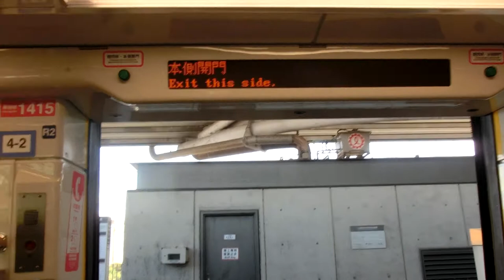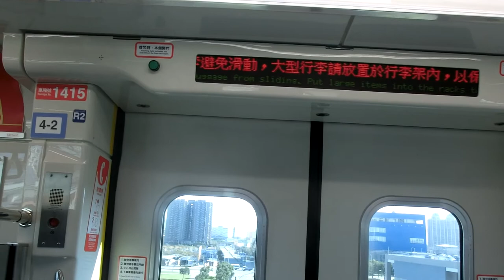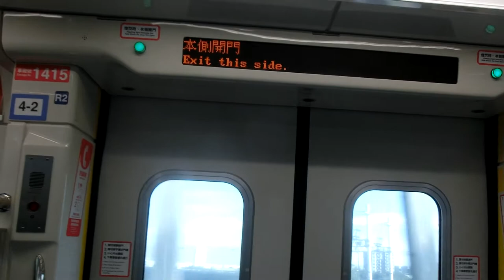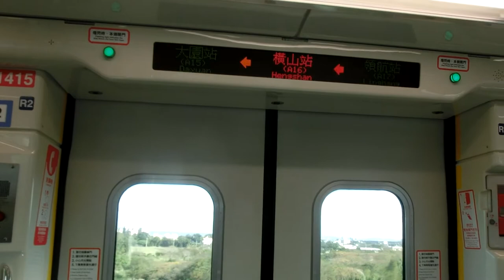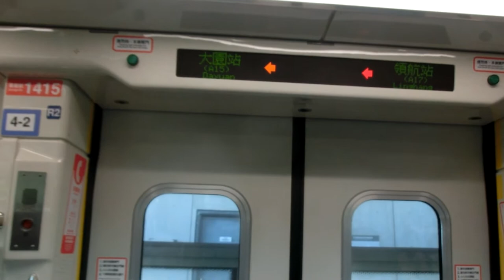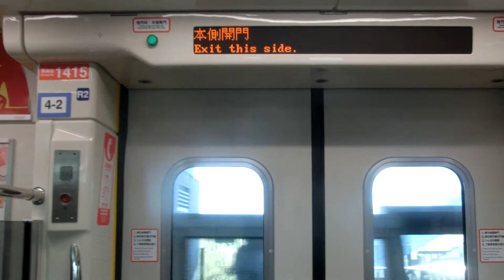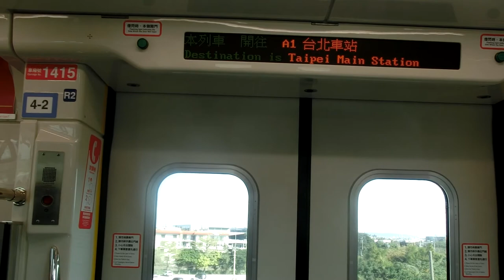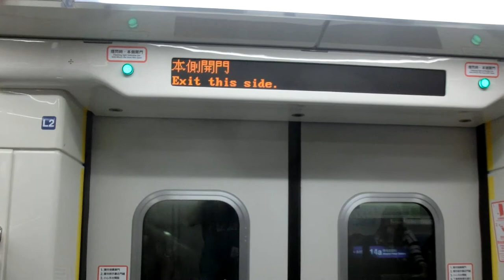|交通迷天地| [桃園捷運] 桃園機場捷運 1000型普通車 往A1台北車站 A18桃園高鐵站~A14a機場旅館站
拍攝日期: 2019年12月28日
拍攝路線: A桃園機場捷運
車次: 501
車號: 1415
車況: 待發